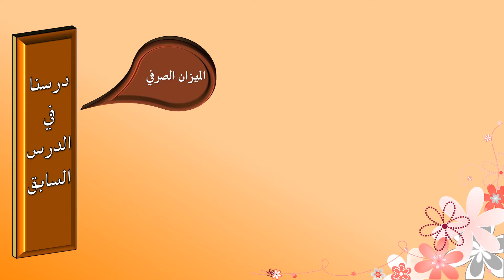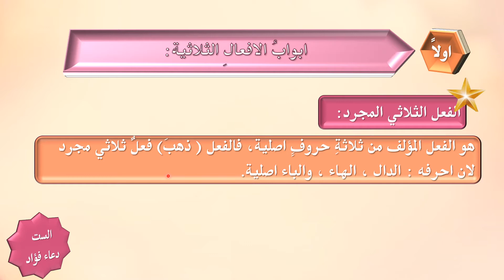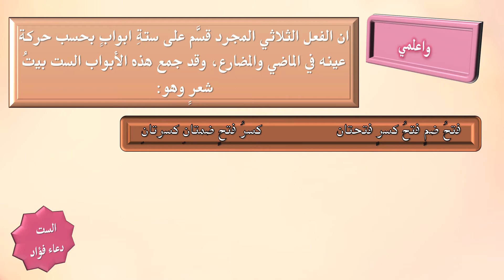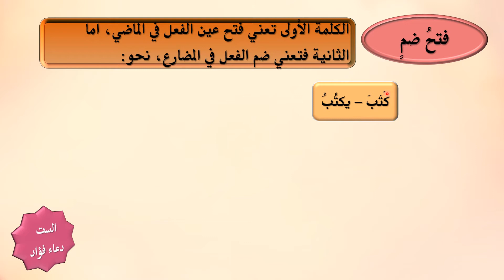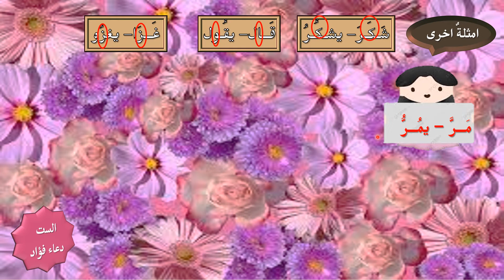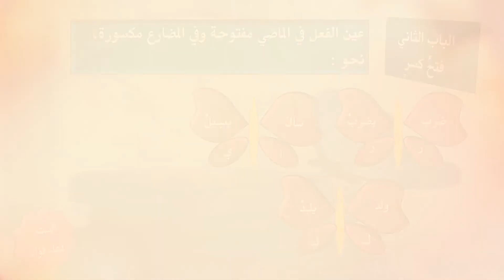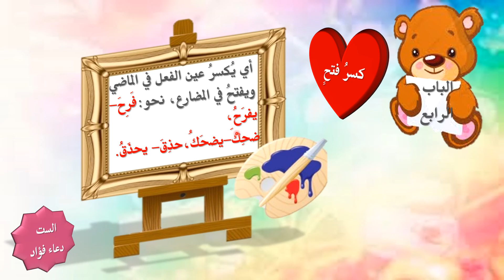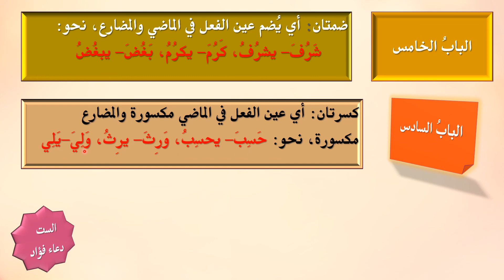الدرس ٣ / قواعد اللغة العربية للصف الثالث متوسط / للست دعاء فؤاد